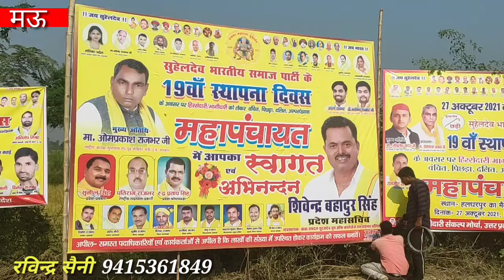सरकार बनने पर बिजली होगी फ्री-अखिलेश यादव